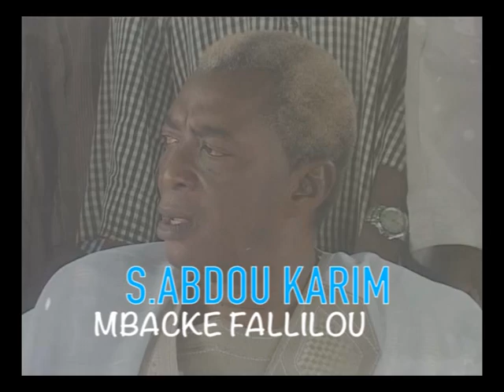Serigne Abdou Karim Mbacké Fallilou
Le responsable moral des dahira Makarimal Akhlaq témoigne sur Mame Cheikh Ibra Fall et Serigne Cheikh Fall Bayou Goor